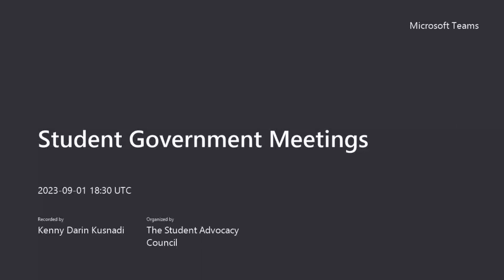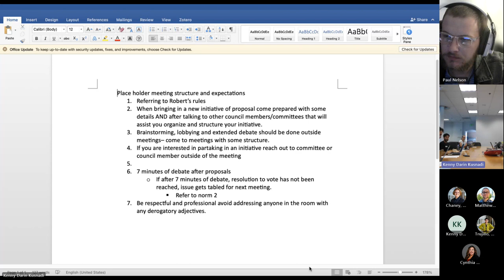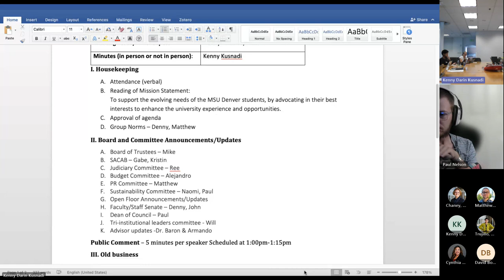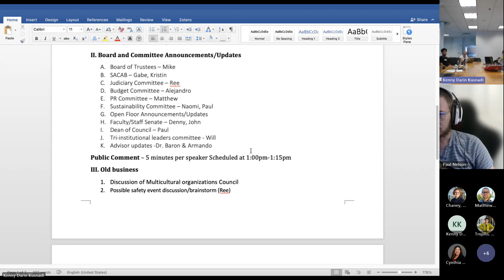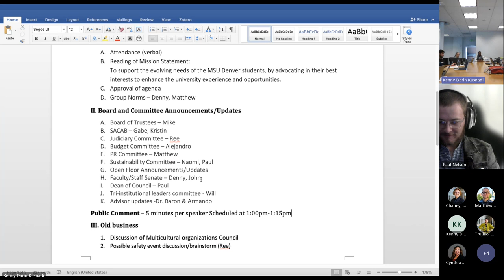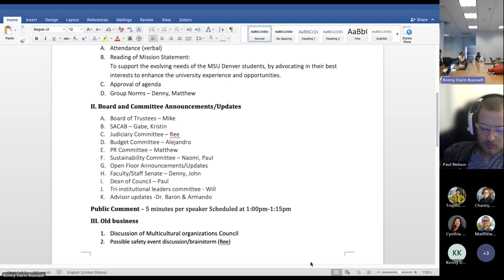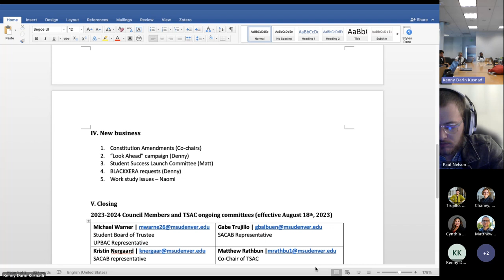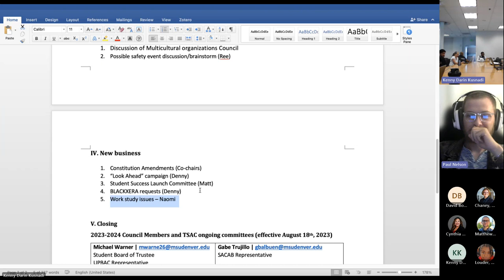MSU Denver’s Student Government: The Student Advocacy Council Weekly Meeting 9-1-2023